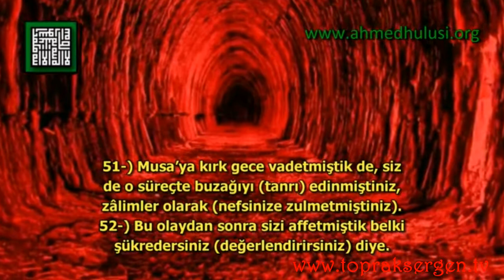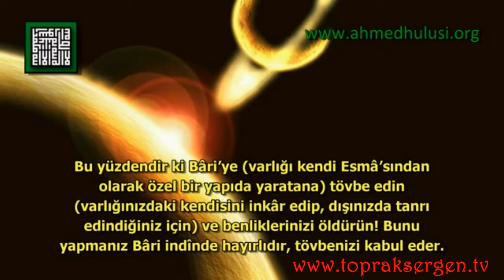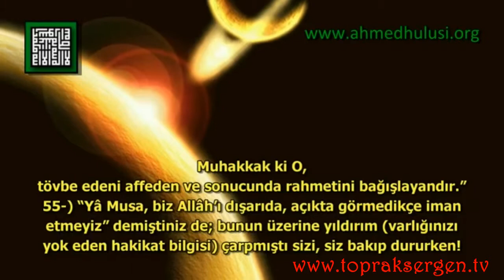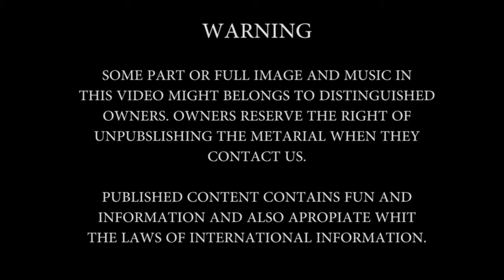Semih Sergen'le Kur'an-ı Kerim-Bakara Suresi 8